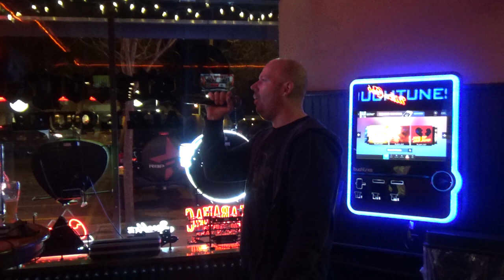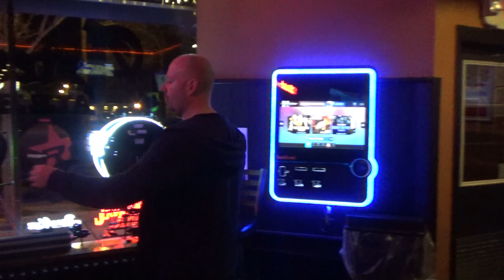UKL Utica Karaoke League